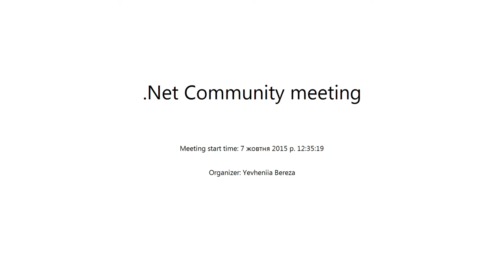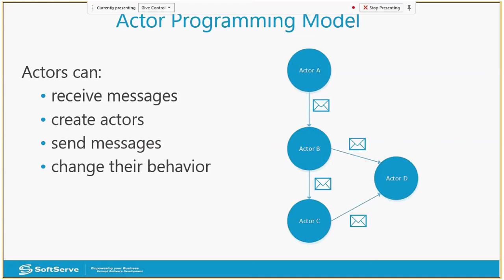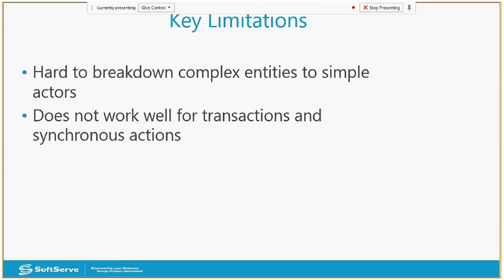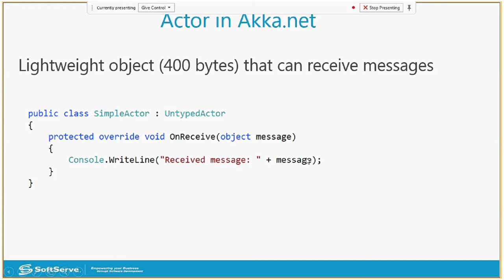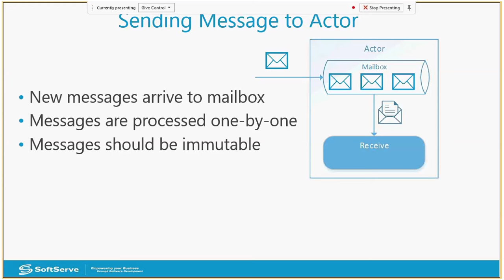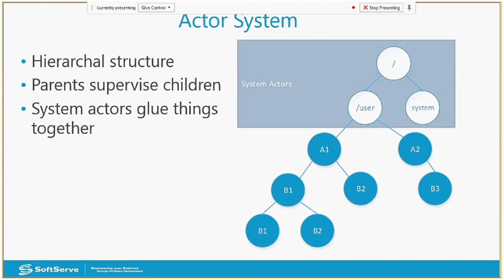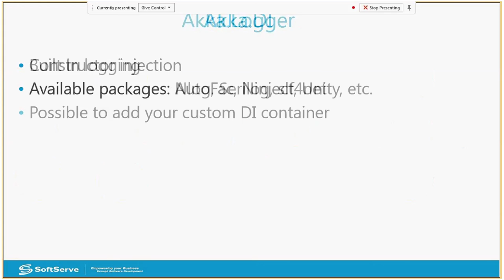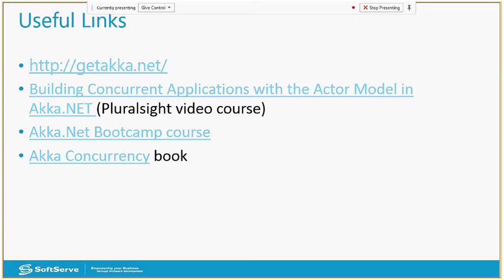Introduction to Akka.Net and Actor Programming Model by Andrii Baranov (Ukr)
Actor programming model helps in building highly concurrent distributed systems. It is successfully used in many business domains where performance and scalability matters